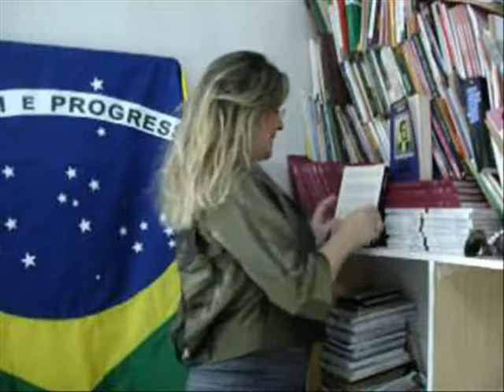A DIFERENÇA COM A POESIA DO GÊNIAL ACADÊMICO POETA IVAN JUNQUEIRA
No Democracialedaprado a Candidata para a ocupar Acadeira vaga 8 da Academia Brasileira de Letras ,faz a DIFERENÇA NA LITERATURA COM O PROGRAMA DE TELEVISÃO  A DIFERENÇA Jornalista Leda do Prado, Lê  a poesia do  Gênial Acadêmico Ivan Junqueira, é preciso que as pessoas leiam mais poesia para apreciar e viver a vida com AMOR E sabedoria .LIDADOR A GRIFE DO SABOR, FAZ A DIFERENÇA ,E APOIA A CULTURA DO BRASILCOM TODO AMOR E CARINHO.